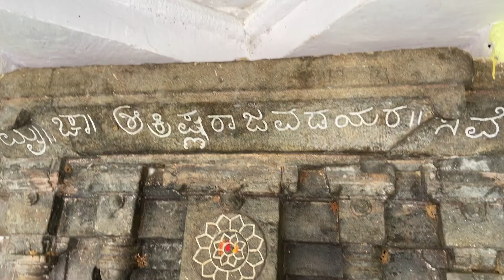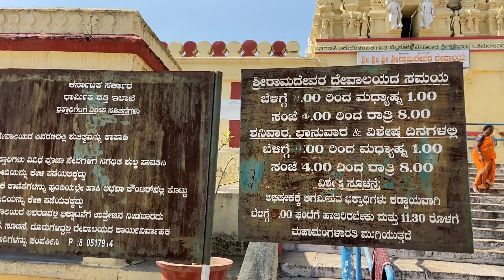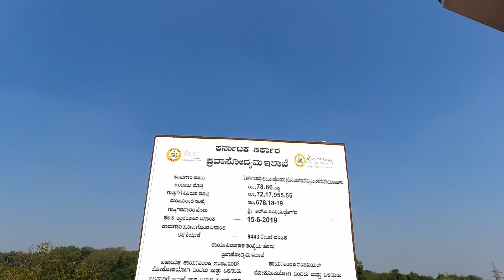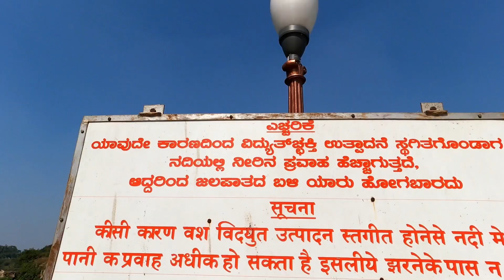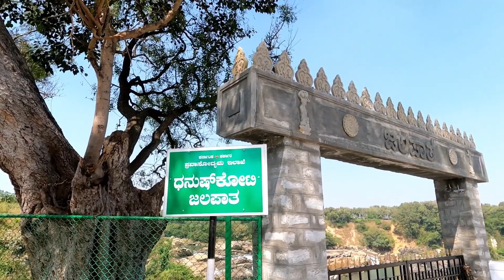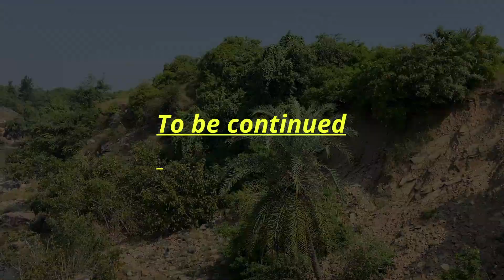ಚುಂಚನಕಟ್ಟೆ ಫಾಲ್ಸ್ // Chunchana katte falls // Shri RamaDevara Temple //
Historical Temple in Chunchana katte

Thriveni Vlogs

My Gadgets
Iphone 11